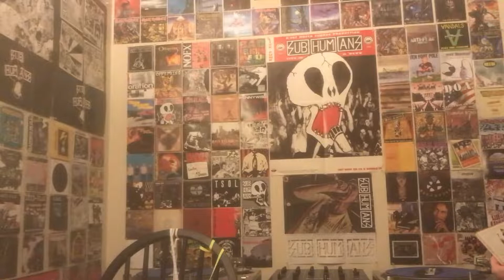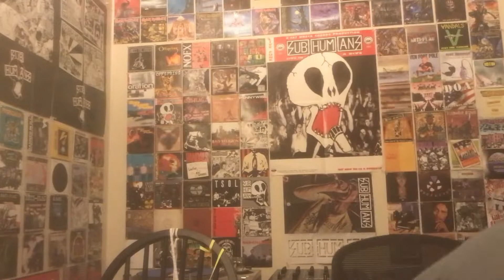Shnootz - Reaction Video (2Cellos - Misirlou)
What's happening, folks! I'm back with another reaction, and this time we listen to the amazing and absurdly talented 2Cellos for the first time, specifically their cover of Dick Dale's "Miserlou" (though they spell it differently on this album, as "Misirlou"). As such, join me for the first of what will be several 2Cellos reactions. Cheers!